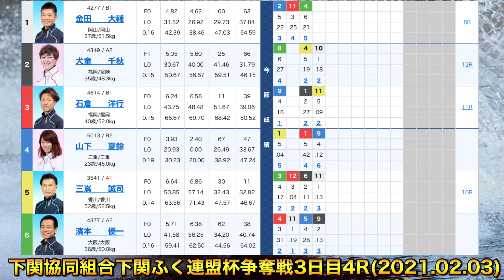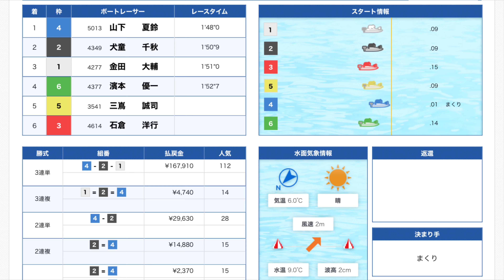【驚愕】一走入魂のB2山下夏鈴が格上相手にスタートブチ込み大波乱【競艇・ボートレース】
2021 02/03

下関協同組合下関ふく連盟杯争奪戦

3日目4R

①金田大輔

②犬童千秋

③石倉洋行

④山下夏鈴

⑤三嶌誠司

⑥濱本優一